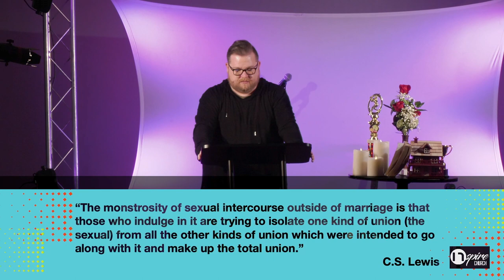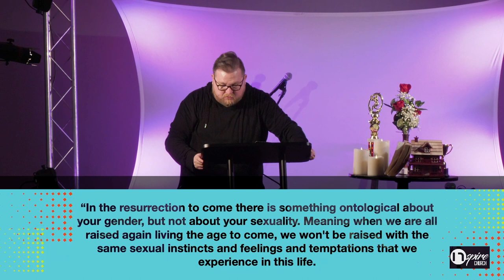Misplaced Affections // Substitute Saviors // Roger Pethybridge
Pastor Roger continues our series by asking the question: what if our lack of fulfillment and abundance of disappointment are due to misplaced affections? Join us as we identify the idols in our life that are ultimately destroying us.